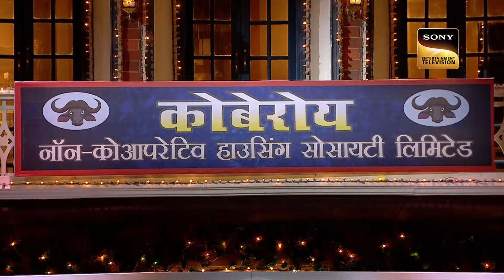क्या Renuka जी के सामने Ashutosh Rana लगते हैं शरीफ? | The Kapil Sharma Show S2 | TV Ke Sitaare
Kapil Sharma welcomes one of Bollywood’s most ideal couples, Ashutosh Rana and Renuka Shahane. Kapil’s questions about Renuka falling in love with Ashutosh, Ashutosh’s writing, Renuka’s first visit to Ashutosh’s set, and much more, get the couple to be at their wittiest best!

Host: Kapil Sharma
Producers: Kapil Sharma, Salman Khan, Deepak Dhar
Guest: Ashutosh Rana and Renuka Shahane